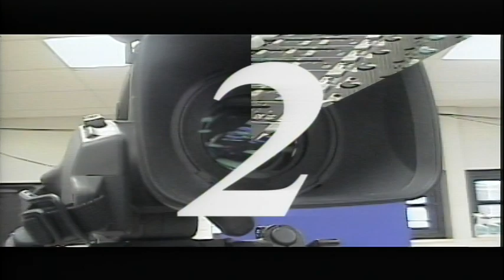BASH TV for Tuesday, 11/30/2021